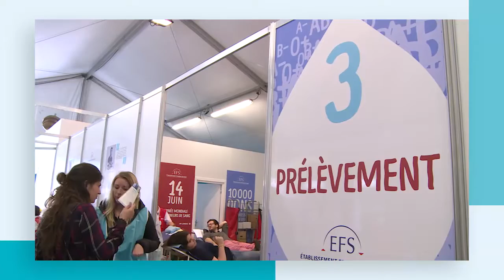EFS - Journée mondiale des donneurs de sang 2016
Images de la Journée mondiale des donneurs de sang, place des vins de France à Paris le 14 et 15 juin 2016